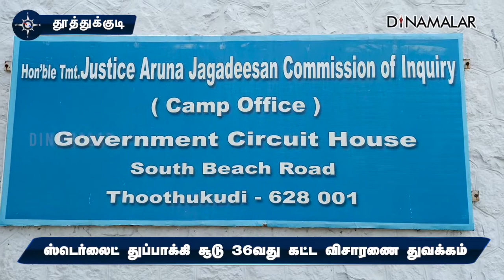ஸ்டெர்லைட் துப்பாக்கி சூடு 36வது கட்ட விசாரணை துவக்கம்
ஸ்டெர்லைட்
துப்பாக்கி சூடு
36வது கட்ட
விசாரணை துவக்கம்தூத்துக்குடி